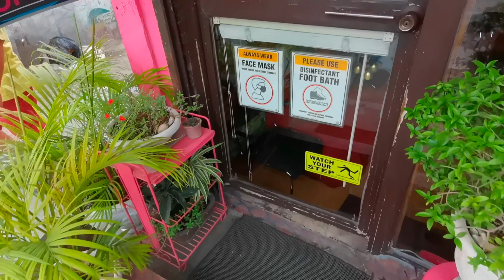Salon plant tour(plants that can survive the aircon)